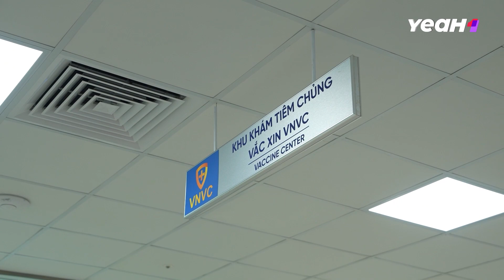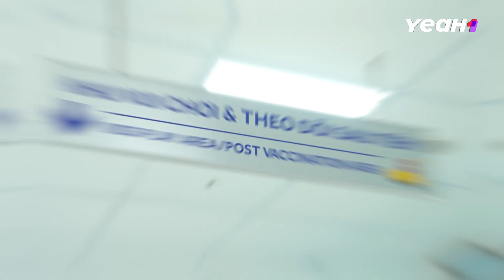MẸ SIÊU NHÂN | Alex nhà mẹ Thảo Trang sợ xanh mặt khi phải đối mặt với việc tiêm phòng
Hãy cùng theo dõi và đón chờ những thông tin mới nhất của Mẹ Siêu Nhân 2024 trên:

“Mẹ Siêu Nhân” là chương trình truyền hình thực tế giúp khán giả quan sát về hành trình nuôi dạy con của những người mẹ nổi tiếng, hoạt động trong lĩnh vực nghệ thuật với tính cách và hoàn cảnh sống khác nhau.
Các cặp mẹ con tham gia vào Mẹ Siêu Nhân 2024 bao gồm: mẹ Phạm Quỳnh Anh và bé Tuệ An, mẹ Thảo Trang và bé Alex, mẹ Emily và bé Bảo Uyên, mẹ Lâm Minh và bé Vĩnh Hy.
📺 Mẹ Siêu Nhân phát sóng vào thứ 7 hàng tuần lúc 20h trên kênh VTV3 và 20h30 trên YouTube YeaH1 Show từ ngày 16/03/2024
© Chương trình Mẹ Siêu Nhân thuộc bản quyền của YeaH1